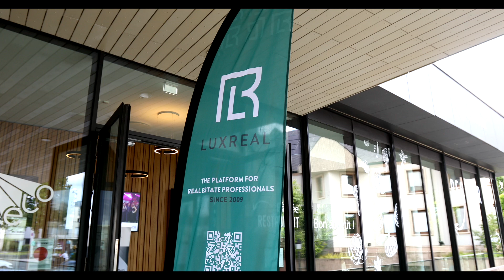LuxReal AGM & Summer Party 2024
13/06/2024 - Here is a look back of LuxReal AGM & Summer Party!

On this occasion, Kelly Ankenmann (Funds Avenue) and Raphael Xiol (Adelaer Financial Architects) shared their views on our Real Estate community.